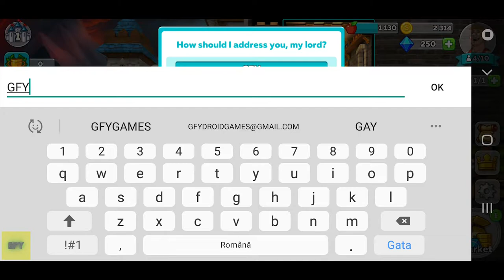ADDICTING GAME Hustle Castle: Medieval games in the kingdom Gameplay iOS/Android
About this game:

Time to brush the dust from the ancient scrolls and fill the moat with water. Hustle Castle is the medieval castle adventure simulator for fun-loving RPG fans the world over. You are the lord of the castle, a stranger to sorrow and defeat. Rule your kingdom by proving your skills in strategy, economics, and defense. Hustle Castle is packed with countless hours of exciting gameplay that you won’t be able to put down!
Run the gamut from lowly peasant to worshipped ruler in this 100% free-to-play RPG game.
After rescuing the kidnapped Princess Olivia from the dark forces who took her from her home, you will command armies led by the brave knight Donald – the mightiest warrior in all the land, unspoiled by vanity and dedicated faithfully to his mission. Defeat all those who oppose you, be it the stupid-but-fearsome Grave-Mighty-Boska or the ferocious Argonius. Take up the long and dangerous journey from the Ork Forests to the Dark Citadel.
Manage resources, train citizens, renovate castle rooms and chambers, seek treasures, and employ the services of blacksmiths, cooks, and miners – the welfare of your castle depends on it! Train your armies, develop your strategy, and build your castle the way you want to see it. Will you be a formidable conqueror and pillage the countryside or a peaceful ruler who accumulates wealth and respect?